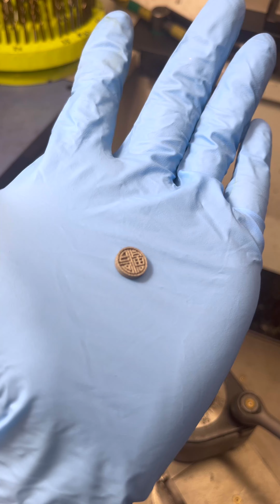【单车匠心】用不锈钢3D打印为钢架自行车添加灵魂（做了个LOGO）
今天我采用银钳焊，把不锈钢螺丝和3D建模不锈钢打印的LOGO焊接到一起，为我的Pinarello Maxim钢架山地车添加了灵魂。